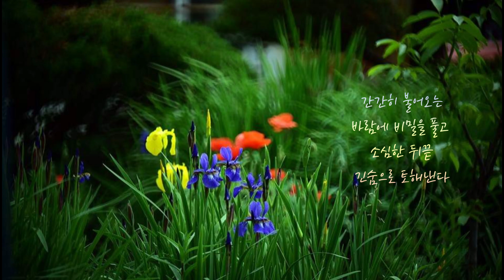Photo Work 봄꽃 Spring Flowers photo by 정용화 | 기타 송요한 White Angel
카메라 : Nikon D810
               Nikor 70-200mm
            기타 광고 연주한 음원을 사용했습니다
            원곡 | White Angel